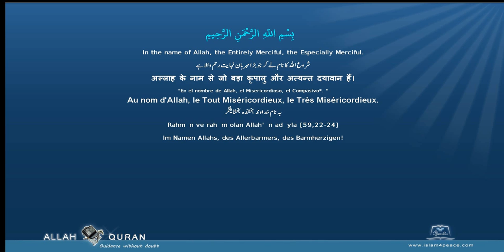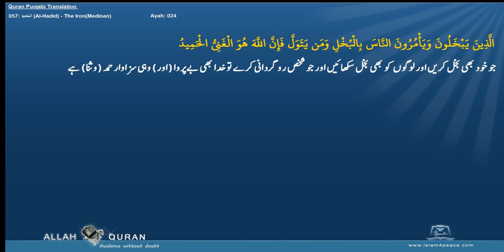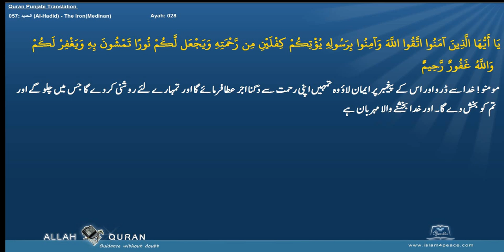Quran Punjabi Translation 057 الحديد Al Hadid The IronMedinan Islam4Peace com